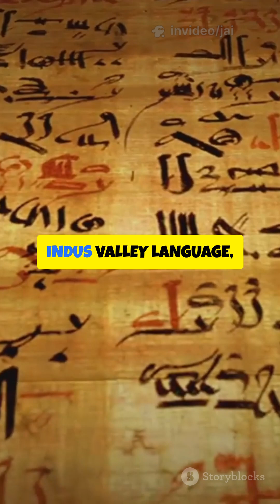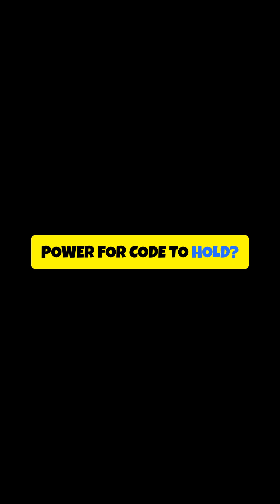AI Might Be Rewriting Human History Right Now… Here’s How!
Could AI rewrite human history?
From decoding lost languages to discovering ancient cities, artificial intelligence is doing what used to take centuries — in just days. In this fast-paced YouTube Shorts video, we dive into the mind-blowing ways AI is transforming our understanding of the past.

▶ Here’s what we cover in under 2 minutes:

How AI is discovering forgotten civilizations using satellite imagery

Why machine learning is cracking unsolved ancient languages

The rise of AI-powered archaeology and 3D reconstructions

A deep question: Can we trust AI to interpret history?

With AI models trained on vast historical, linguistic, and visual data, we are uncovering long-lost human stories — but at what cost?
Is this the next step in human progress, or the beginning of an AI-curated version of the past?

This is not just a tech story — it’s about identity, truth, and the stories that define us.
If you love AI, ancient history, and future possibilities, don’t miss this one!

🎥 Created using InVideo AI
🎶 Music sourced from copyright-free libraries (cinematic, fast-paced)

This video is for informational and entertainment purposes only. Research is ongoing and speculative insights should not be taken as historical fact.